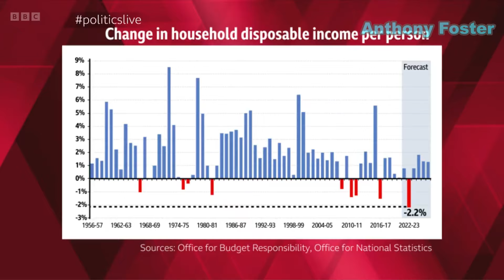Britons face 'historic shock' to incomes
"8% inflation is incredibly serious for the country, we do know people are going to face a squeeze," says Conservative MP Claire Coutinho

Lib Dem MP Layla Moran says people "have to choose between heating and eating”